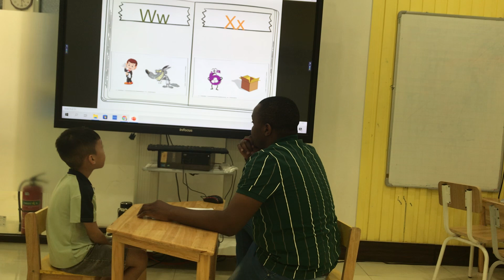Kết thúc chủ đề C5 - Harry